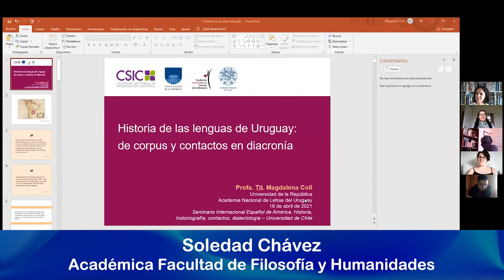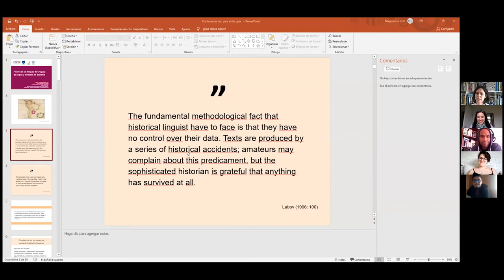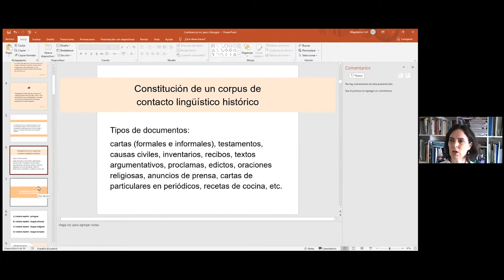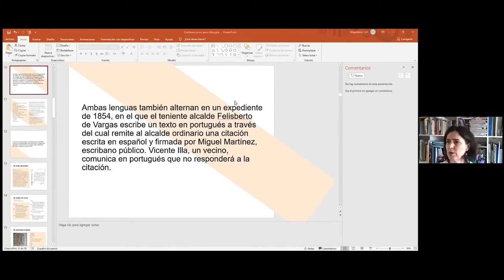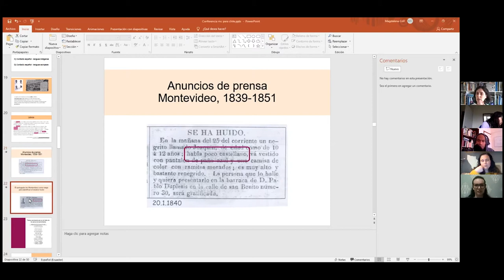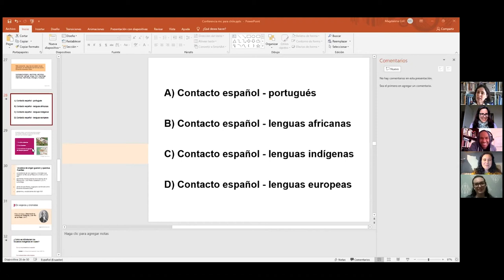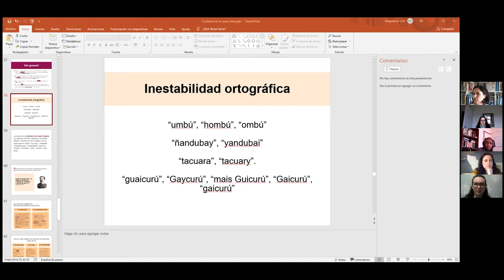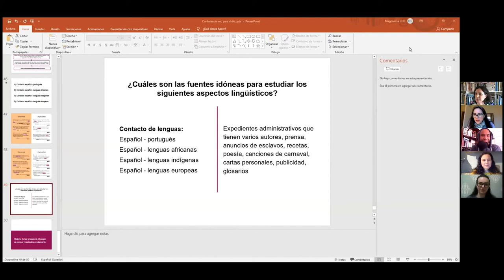Seminario Internacional Español de América - Sesión 4